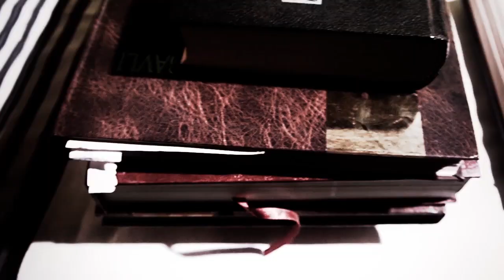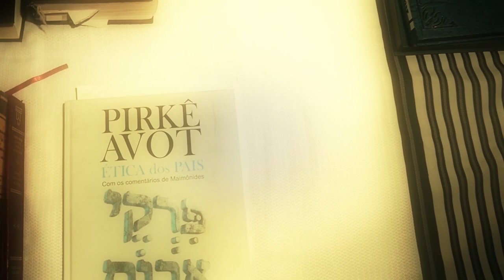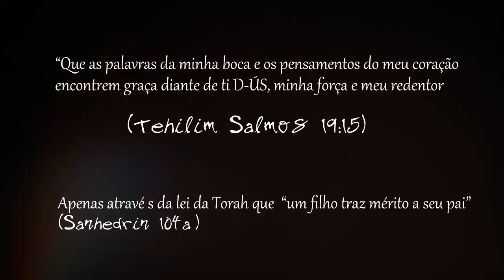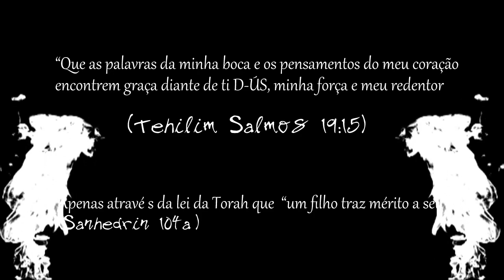A REENCARNAÇÃO de ELVIS PRESLEY E A SUA REGRESSÃO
Saiba quem foi á Reencarnação escrita em Números cap 25. Veja
Numeros perek 25 e verso 14 E o 15 (
- Está escrito assim –E O NOME DO HOMEM DE ISRAEL FERIDO, QUE FOI FERIDO COM A MIDIANITA, ERA ZIMRI, FILHO DE SALÚ, PRINCIPE DA CASA DO PAI DOS SIMEONITAS,)--- Verso 15 (E O NOME DA MULHER FERIDA ERA COZBI, A MIDIANITA, FILHA DE TSUR ,CABEÇA DO POVO DE UMA CASA DE PAI EM MIDIÃ...)